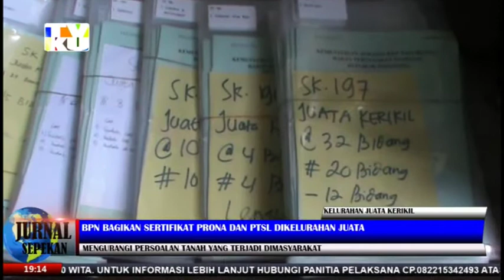BPN BAGIKAN SERTIFIKAT PRONA DAN PTSL DIKELUARKAN JUATA- TVKU/ JURNAL SEPEKAN